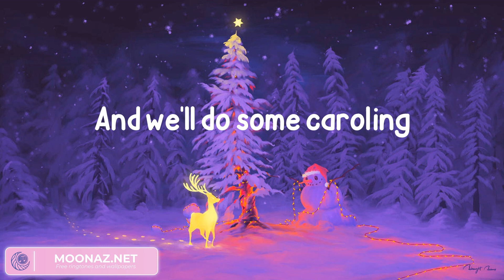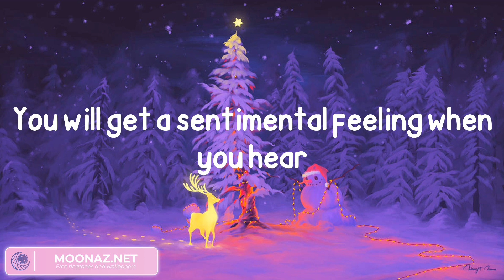Brenda Lee - Rockin' Around The Christmas Tree (Lyrics)